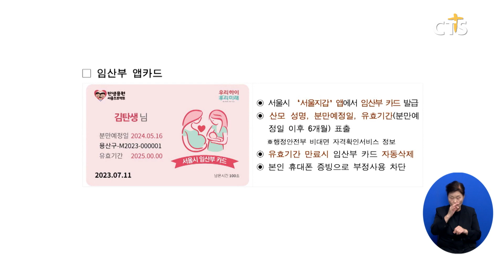[소셜] 정책ㅣ서울시, 임산부 위한 지원·예우 강화 (이한승)ㅣCTS뉴스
서울시가 임산부에 대한 지원과 예우를 강화하기로 했습니다.

서울시는 임산부의 날을 맞아 임산부를 대상으로 공공시설 이용료 감면과 서울시 개최 문화 행사 우선 입장, 임산부 애플리케이션 카드를 통한 간편 인증 등을 시행한다고 밝혔습니다.

시는 “앞으로도 임산부를 위한 정책을 지속 발굴 확대하고 임산부를 배려하는 문화를 우리 사회 전반으로 확산해 나가겠다”고 전했습니다.